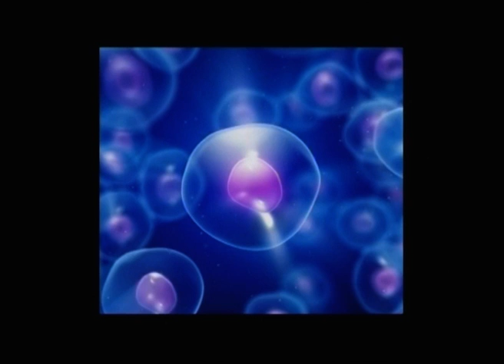Mira Adanja-Polak: Matične ćelije - nove metode lečenja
Matične ćelije su sve prisutnije u lečenju različitih bolesti. Ovih ćelija ima u masnom tkivu koje je lako dostupno, tako da se u poslednjih deset godina stavlja akcenat na izdvajanje masnog tkiva obolelog pacijenta u terapijske svrhe. U Evropi se matične ćelije iz masti primenjuju u Sloveniji, Španiji, Francuskoj, Italiji Nemačkoj. Jednog od inovatora ove metode dr Markosa Sforzu, profesora na Medicinskom fakultetu u Rio de Ženeiru, specijalistu plastične i rekonstruktivne hirurgije, srela sam u Velikoj Britaniji. Sa svojom suprugom dr Katarinom Anđelkov, koja ima istu specijalizaciju, član je Internacionalnog udruženja za primenu matičnih ćelija iz masnog tkiva.

Stem cells are more widespread in the treatment of various diseases. These cells have the adipose tissue that is easily accessible, so that in the last ten years emphasizes the separation of adipose tissue ill patient for therapeutic purposes. In Europe, the stem cells from fat used in Slovenia, Spain, France, Italy, Germany. One of the inventors of this method, Dr. Marcos Sforza, professor at the Faculty of Medicine in Rio de Janeiro, a specialist in plastic and reconstructive surgery, I met in the UK. With his wife, Dr. Catherine Anđelkov, he is a member of the International Association for the application of stem cells.